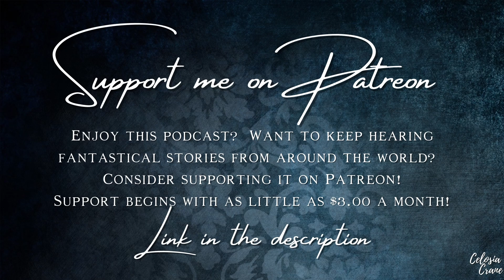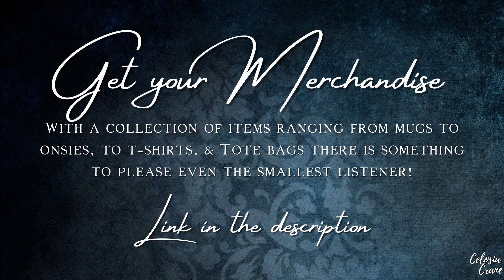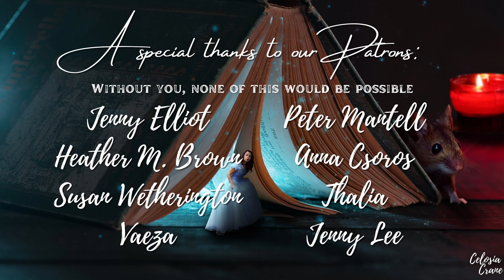Episode 44: Ashputtel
I'm back with another round of Cinderella Stories from around the world.  We're kicking this round off in Germany with the tale of Ashputtel from the Brother's Grimm.

Where else are we going to go? You'll have to listen in to find out

Bedtime Stories is proudly produced by Lantern Audio Works.